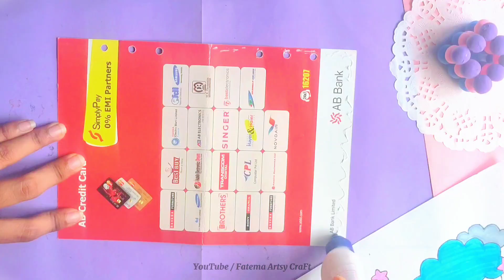How to make kawai stickers book / cute Korean stickers / DIY kawai stickers book / kawai stickers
How to make kawai stickers book / cute korean stickers / DIY kawai stickers book /journal Planner kawai stickers

In this video, i will show you how to make kawai stickers book   making at home.. If you like the kawai stickers idea  , Please like the video  💜 subscribe and share 💜 you can turn bell 🛎️ icon so that you will never miss any updates

Topic include:-
How to make kawai stickers book
How to make easiest paper kawai stickers book
How to make kawai cute sticker book
Homemade paper kawai stickers book
Diy easy craft
Diy mini kawai sticker book
Handmade school kawai stickers book
How to make diy craft